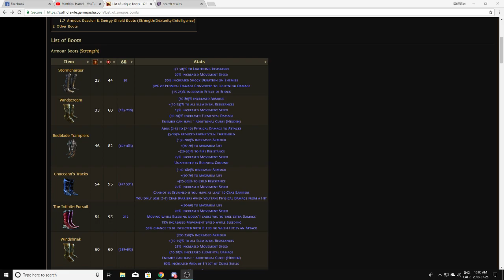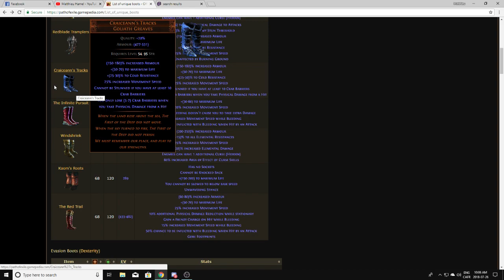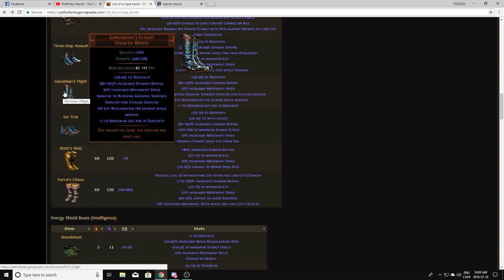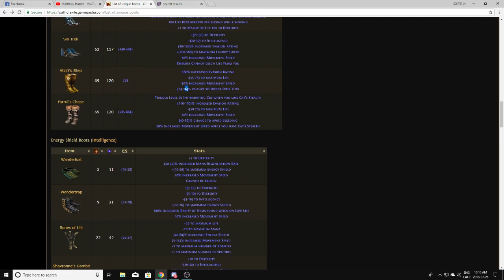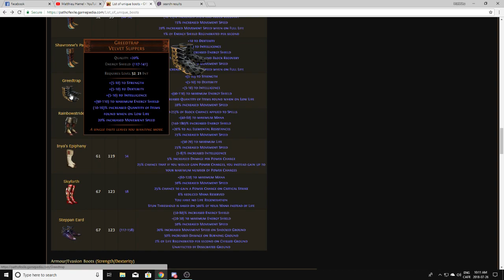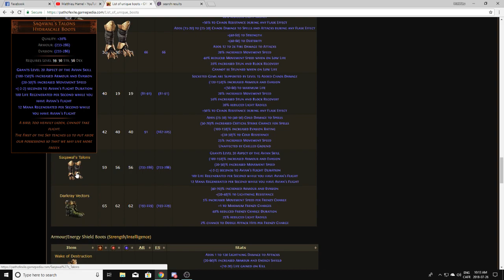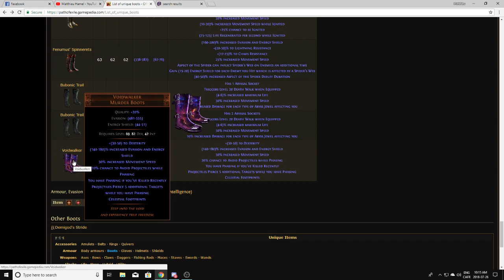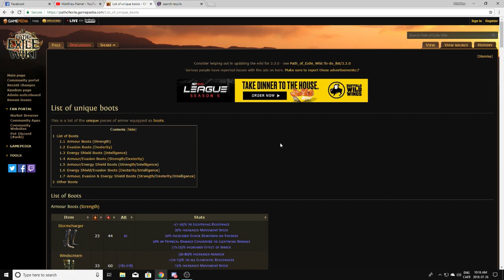Uniques to Pickup: Boots Edition - Path of Exile Economy Class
Hey guys, this one is alot shorter, when over boots when it comes to maximizing efficiency and time spent looting in your maps!

There simply isn't many pairs of boots worth anything, so don't worry about them too  much!

Special thanks to Serpin for all the SICK Artwork!